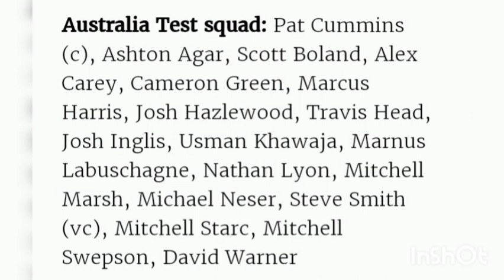BREAKING: Australia announced Test Squad for Pakistan Tour | All Big Super Stars to tour Pakistan